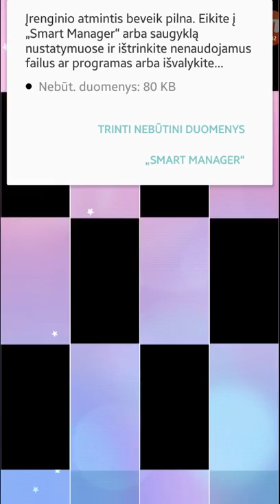Beepy's Mod - Le Preux +450 CONSECUTIVE DOUBLE TILES [LEGENDARY SONG] in Piano Tiles 2 by Beepy!